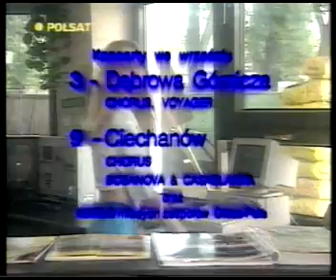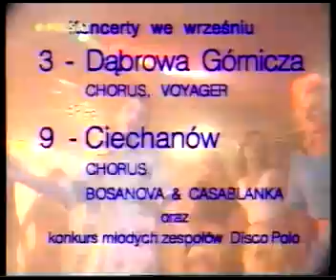Disco Polo Polsat 1995 rok ! cz. 5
Disco Relax 1995 rok !
O' Kay - Autostop
Voyager - Polskie dziewczyny
Play & Mix - Tekno biesiada nr. 2